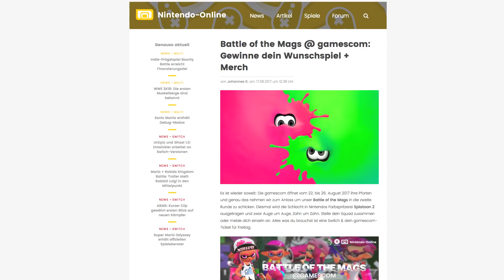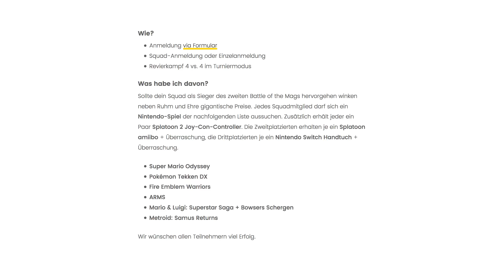NEWS Projekt#1514 - Call of Duty WWII - We Happy Few - PSX 2017 - Battle of the Mags - gamescom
Hier sind die Neuigkeiten der Woche samt Infos, wo und wann Ihr VORZOCKER auf der gamescom live sehen könnt - und wie Ihr für Team VORZOCKER beim 2. Battle of the Mags mitmachen und Preise gewinnen könnt!

SUPPORTE UNS! Direkt über diesen Link bestellen:
● Call of Duty WWII
● Splatoon 2

Mitmachen? Community-DISCORD-Server

Vio, Kevin, Mike, Cookie, Seb und Tobi